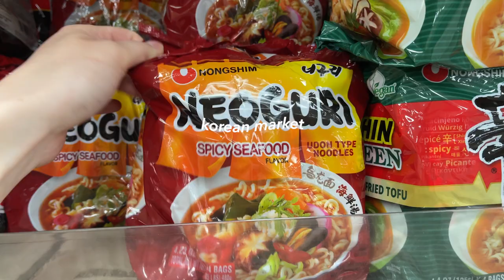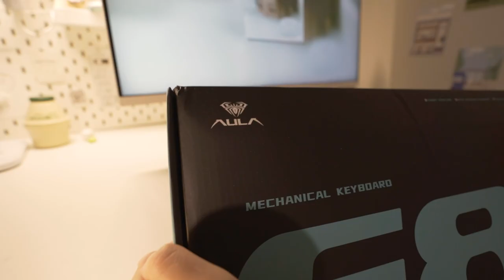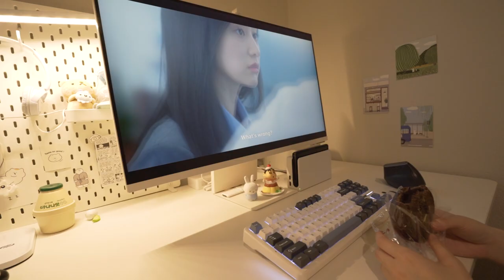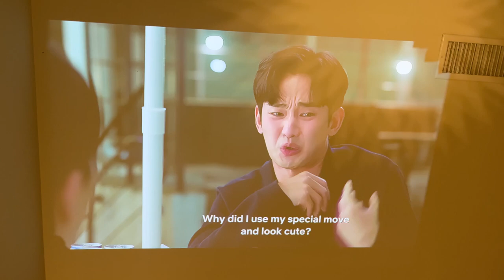game vlog 🎮 aulagear keyboard unboxing, kdrama, homebody life, making clay art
Thank you to Aula for sending me this keyboard!

Timestamp:

0:00 intro
0:19 running errands
1:12 crafting/bead haul
3:03 keyboard unboxing
4:49 gaming
5:57 kdrama
7:20 animal crossing spring glow up